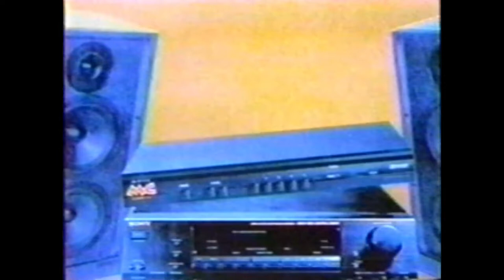Retro Music Choice Cable For Your Stereo Commercial 90s